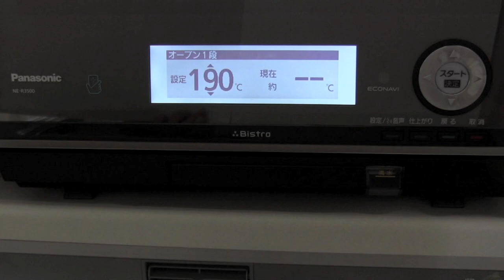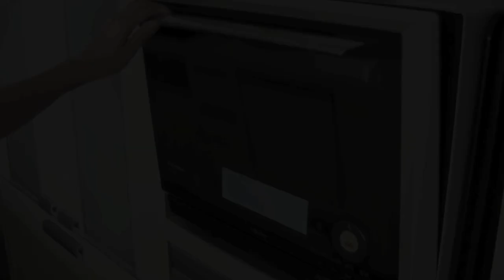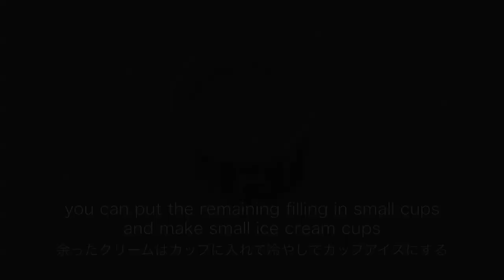Ice Cream Puffs (Choux Pastry filled with Parfait Glacé) シューアイスの作り方 - OCHIKERON - CREATE EAT HAPPY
Crisp choux pastry filled with rich and fluffy vanilla ice cream. mmm

I received many requests for シュークリーム (choux cream / cream puffs), but well... why don't I make something more fun!? So, I decided to make ones with vanilla ice cream filling ;)

Instead of ice cream, you can also fill them with custard cream!

Ice Cream Puffs (Choux Pastry filled with Parfait Glacé)

Difficulty: medium
Time: 2hrs + freezing time
Number of Servings: 10-12

Ingredients:
((Choux Pastry))
100ml water
45g (1.6oz.) unsalted butter
a pinch of salt
60g (2.1oz.) cake flour
2-2.5 eggs *room temperature
((Vanilla Ice Cream))
2 whole eggs *room temperature
50g (1.8oz.) granulated sugar
50ml water
200ml whipping cream (fresh cream)
2.5cm (1inch) vanilla bean *or a few drops of vanilla extract

Directions:
((Choux Pastry))
1. Place water, butter, and a pinch of salt in a pot. Then bring to a boil.
2. Stop the heat, sift in flour, and mix well until combined.
3. Put on medium heat, knead the dough by spreading it onto the bottom of the pot for 1 minute. When the dough cleanly comes away from the sides of the pot, turn off the heat.
4. Mix in the beaten eggs little by little, until the dough slowly drops off from the spatula and the remaining dough hangs down and forms a triangular shape.
5. Preheat the oven to 190C (374F). Line a baking sheet with parchment paper. Fit a pastry bag with a big round tip, and fill with the dough. Pipe out the dough in 5cm (2inch) circles.
6. With a fork (or your finger) dipped in water, lightly press the dough to make them rise evenly.
7. Bake at 190C (374F) for about 30 minutes until puffed and golden brown. Stop the heat and leave them in the oven to cool down slowly in the oven for 10 minutes so that they won't shrink. Then leave to cool completely (on the baking sheet is ok).
1. Beat 2 whole eggs in a bowl.
2. Heat granulated sugar and water in a saucepan by tilting the pan. Then simmer until the liquid gets syrupy and the bubbles get larger. Make sure you don't brown the syrup, then stop the heat. (Do not mix it with a spoon but tilt the pan to mix it. The sugar will recrystallize if you mix it with a spoon.)
3. Add the hot syrup (little by little if you can) in the beaten eggs, then immediately beat with an electric mixer until white and fluffy. *the syrup sterilizes and removes the egg smell and helps beat the eggs fluffy.
4. Use a knife to split the vanilla bean in half lengthwise. Use the blunt edge to scrape out the seeds. Combine whipping cream and vanilla seeds in a dry, clean bowl. Float the bottom of the bowl in ice water, whisk the cream until it forms a stiff peak.
5. Add the whipped cream into the egg mixture and cut through the mixture with wire whisk or a spatula until combined.
6. Fit a pastry bag with a small round tip, and fill with the cream. Pipe the cream into the bottom of choux pastry.
7. Freeze until firm.

You can put the remaining filling in small cups and make small cup ice cream.

Succotash

FYI (products I used in my videos):